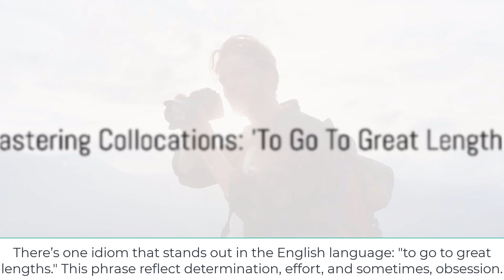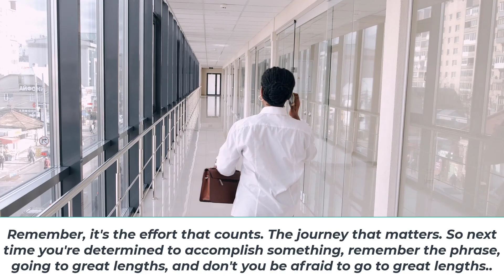How to Go to Great Lengths to Accomplish a Goal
"Going to great lengths" describes the act of exerting significant effort or taking extraordinary measures to achieve a desired outcome. It suggests a willingness to surpass conventional limits, often involving sacrifices, determination, and resourcefulness.

This phrase embodies the commitment to pursue goals relentlessly, regardless of obstacles or challenges encountered along the way. Whether in personal endeavors, professional pursuits, or overcoming obstacles, individuals who go to great lengths exhibit perseverance and resilience.

They are willing to invest time, energy, and sometimes even risk to accomplish their objectives. The phrase underscores the idea of exceeding expectations and pushing boundaries to reach a desired endpoint, reflecting a strong sense of determination and dedication. In essence, going to great lengths encapsulates the spirit of determination and resolve necessary to overcome obstacles and achieve success.